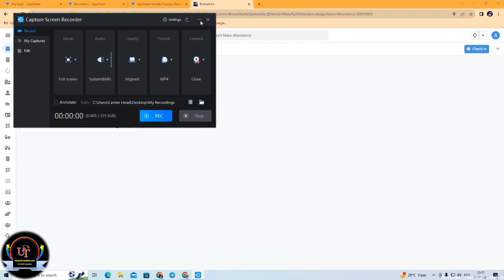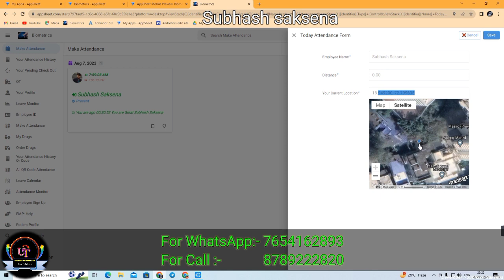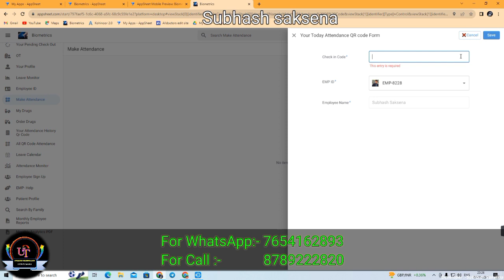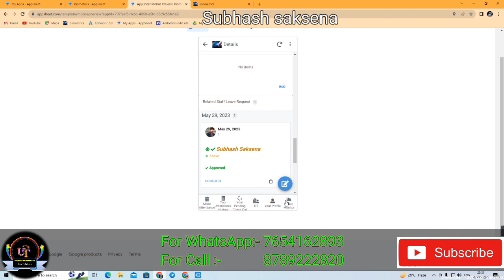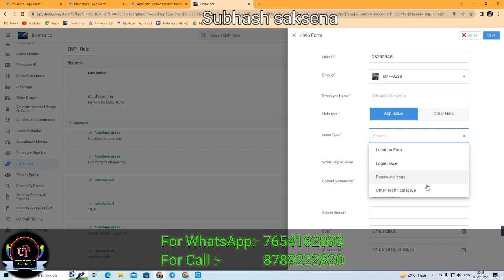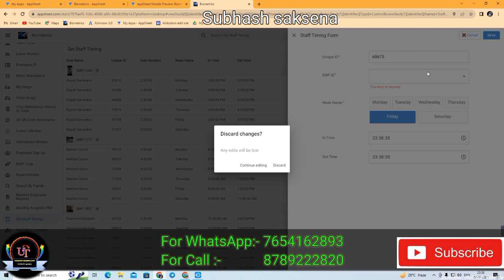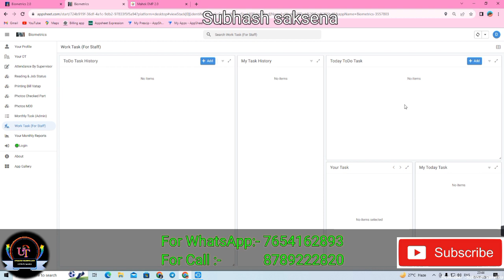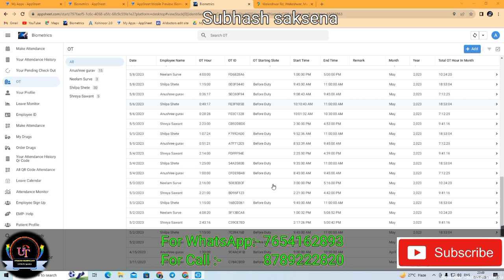Office Location📍Based Biometrics app | Barcode Facilities | Attendance Management analysis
Create Profile In Updated Technology  For Manage Your Project Transaction & Book Developer Appointment For Help or Query :-

India's best developer:- Subhash saksena
Location-based attendance management apps offer several benefits, including:

1. **Accurate Tracking:** These apps ensure accurate attendance records by using GPS technology to pinpoint the exact location of employees or students when they clock in or out.

2. **Real-time Updates:** Managers can access attendance data in real-time, making it easier to monitor employee or student attendance and take immediate actions if needed.

3. **Reduced Fraud:** GPS-based tracking minimizes the chances of attendance fraud, such as buddy punching, where someone clocks in for another person.

4. **Flexibility:** Employees or students can clock in from various locations, which is useful for remote work or off-campus activities.

5. **Automated Calculations:** The app can calculate working hours and overtime automatically, reducing the manual effort required for payroll processing.

6. **Geofencing:** Geofence features allow you to set specific geographical boundaries. Employees or students can only clock in when they are within the defined area, ensuring they are present at the designated location.

7. **Compliance:** Some industries require strict attendance records for regulatory compliance. These apps can help maintain accurate records to meet those requirements.

8. **Efficiency:** By eliminating manual attendance tracking methods, these apps save time and reduce administrative overhead.

9. **Data Insights:** Analyzing attendance data over time can provide insights into patterns, trends, and areas for improvement.

10. **Notifications:** Managers can receive alerts when employees or students clock in or out, enhancing accountability.

11. **User-friendly:** Many apps offer intuitive interfaces for both administrators and users, making the attendance management process smoother.

12. **Integration:** These apps can often integrate with other HR or education systems, streamlining data management.

1. **Salary Management:**
   - Integration with attendance data allows for accurate calculation of salaries, factoring in working hours, overtime, and attendance-related adjustments.
   - Minimizes errors in salary calculations by automating the process based on attendance records.
   - Provides transparency to employees by showing them how their salary is calculated.

2. **Task Management:**
   - Enables managers to assign tasks to specific employees or team members based on their location.
   - Provides real-time updates on task progress and completion, enhancing collaboration and accountability.
   - Allows managers to prioritize tasks based on the proximity of employees to certain locations.

3. **Leave Management:**
   - Integrating with location data can help verify the legitimacy of leave requests by cross-referencing the employee's location.
   - Offers managers insight into the availability of employees when approving or denying leave requests.
   - Ensures accurate leave balances and reduces the chances of errors in tracking paid time off.

4. **Efficiency and Productivity:**
   - The combination of attendance, task, and location data can help optimize work schedules, ensuring that employees are assigned tasks when they are in a suitable location to complete them.
   - Increases overall workforce efficiency by minimizing downtime and maximizing productivity.

5. **Communication:**
   - Enhances communication between team members and managers by providing location-based updates on tasks, progress, and important announcements.
   - Facilitates better coordination among employees, especially those working in different locations.

6. **Data Analytics:**
   - Aggregating data from attendance, tasks, and locations can provide insights into employee performance, workload distribution, and resource allocation.

7. **Resource Allocation:**
   - Helps allocate resources effectively by considering the location of employees and tasks, minimizing travel time and costs.

8. **Compliance and Auditing:**
   - Location-based data can be useful for ensuring compliance with labor laws and regulations regarding work hours, breaks, and employee safety.